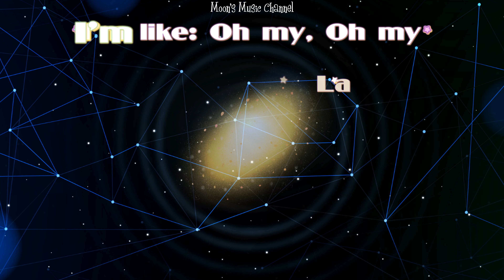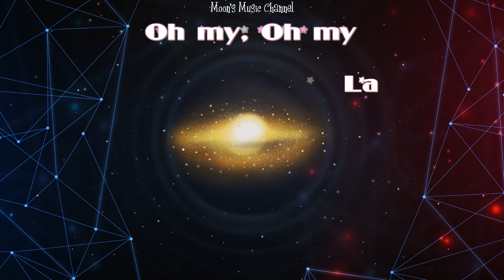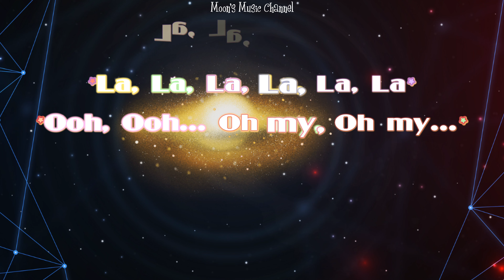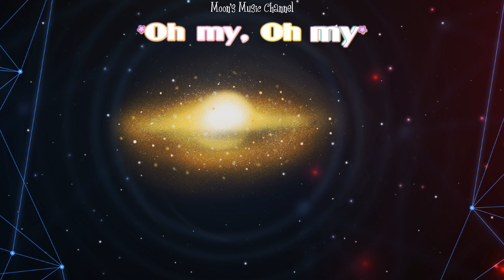♪ My Oh My - Kylie Minogue, Bebe Rexha ft. Tove Lo ♪ | Instrument + Karaoke | 4K Instrumental Video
DON'T FORGET TO
TO UPDATE THE NEW VIDEOS

VERSE 1 [Kylie Minogue]:
Yesterday was just a day
I didn't know my life was gonna change
Yesterday, light years away
You came in here now nothing is the same

When you asked:
What's your name? What's your sign?
I'm Kylie, it's Gemini
What's your drink? Let me buy
You had me when you said: Hi!

Hi!

CHORUS [Kylie Minogue]:
La, La, La, La
I'm like: Oh my, Oh my
You keep me up at night

VERSE 2 [Bebe Rexha]:
Rush of hands, lingerin' looks
My name in your mouth, that was all it took
Now
Yesterday's light years away
You came in here now there's no going back

When you asked:
What's your name? Let me know
I'm Bebe, I'm a Virgo

Hi!

[Kylie Minogue & Tove Lo]:
Oh my, Oh my (Oh... Oh, Oh... Oh, Oh...)

Oh my, Oh my (Oh... Oh, Oh, Oh... Oh, Oh...)

VERSE 3 [Tove Lo]:
Always love a dark room
With somebody to talk to
But never ever met someone like you
Hey, hello!
I am Tove, Tove Lo
I'm a, I'm a Scorpio
Yeah, the sexy jealous kind

Hi!

CHORUS [ALL]:
(La, La, La, La, La, La) Oh my, Oh my
(La, La, La, La, La, La) You keep me up at night...
(La, La, La, La, La, La) Ooh-Ooh... Oh my, Oh my...
(La, La) Oh my, Oh my...